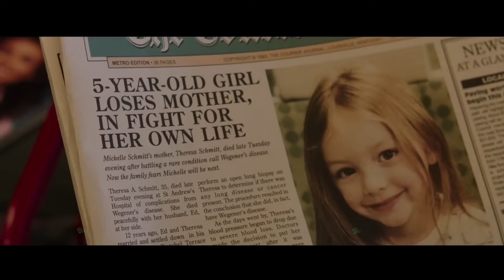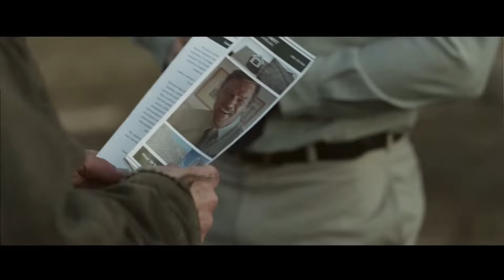Top 7 Netflix Hindi Dubbed Movie best netflix movies in 2024 best netflix movie hindi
TOP REVIEWS

Topic related...